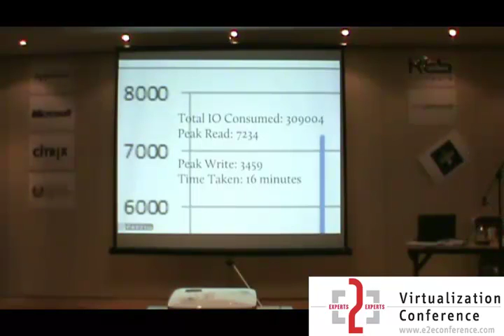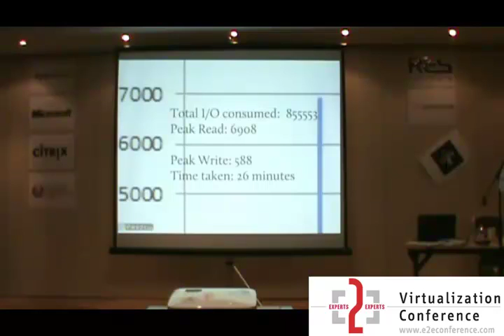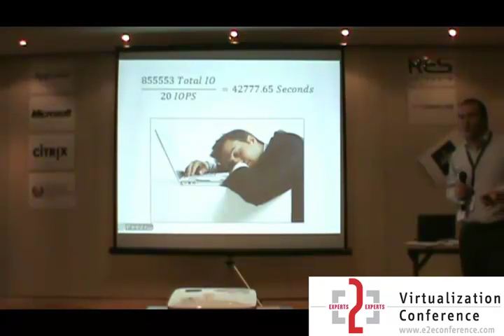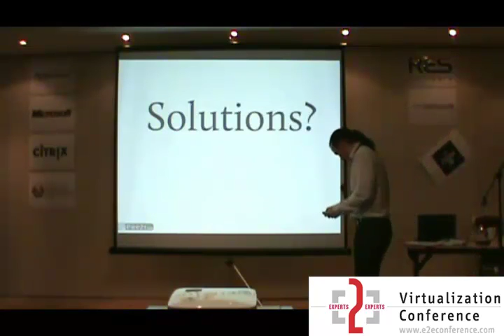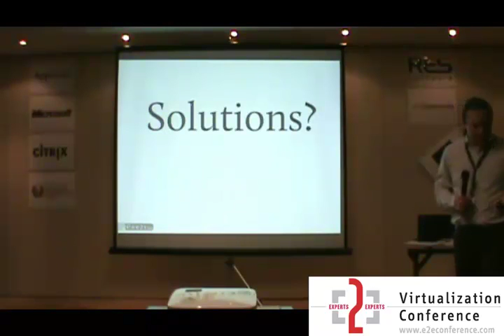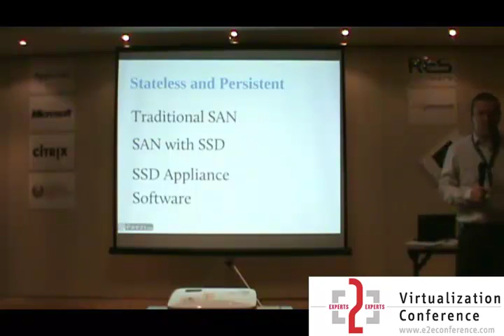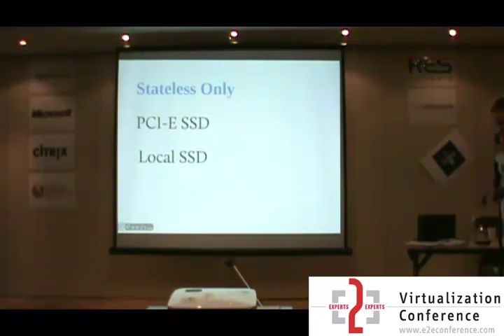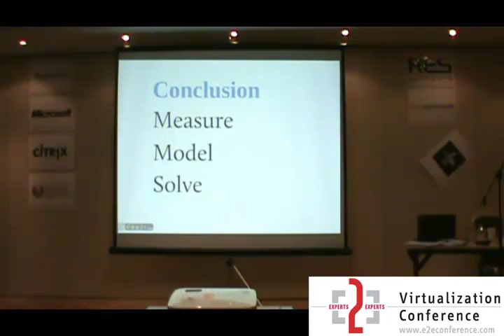IOPS PART 3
THE IOPS Session by Virtualization veteran Jim Moyle. there you might also find the PowerPoint file.